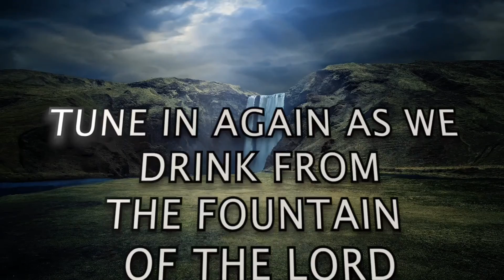S2 - DEVOTION 52 [A]: "Good Morning Holy Spirit" | Rev. Ebenezer Annor (PhD) | Prayer Watch Temple